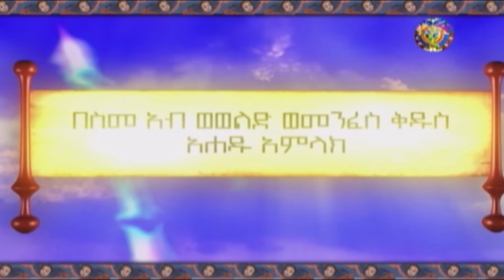"ዕድሜ ለፍስሐ ዘመን ለፍስሐ" በዲ/ን ምትኩ አበራ